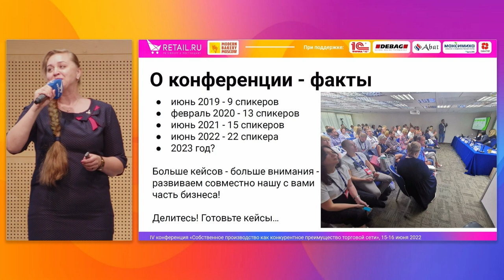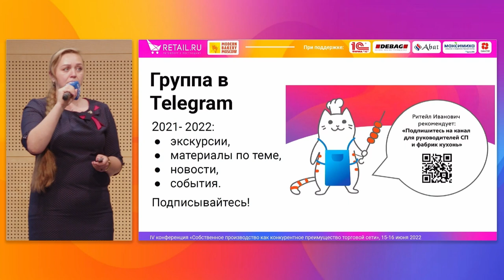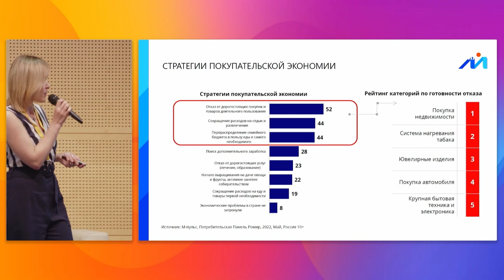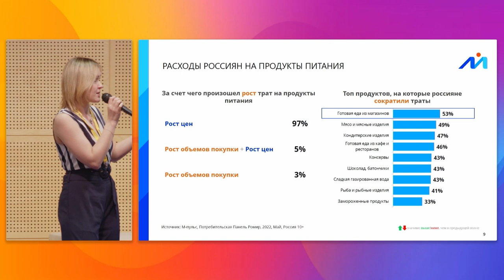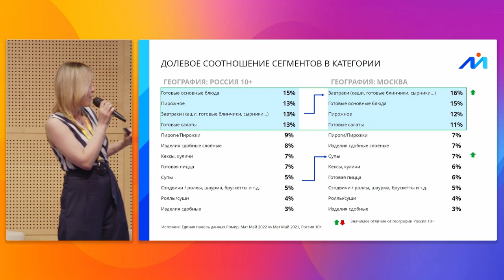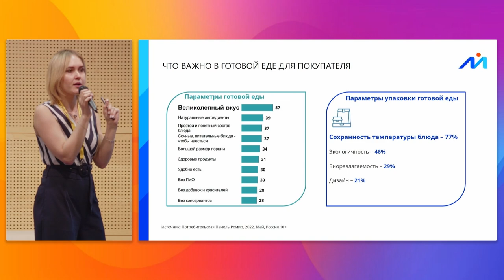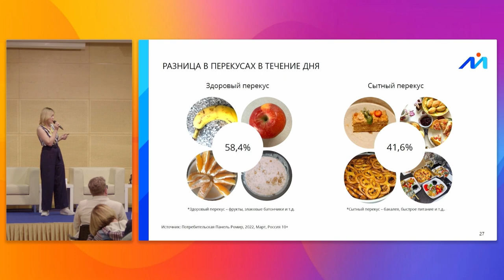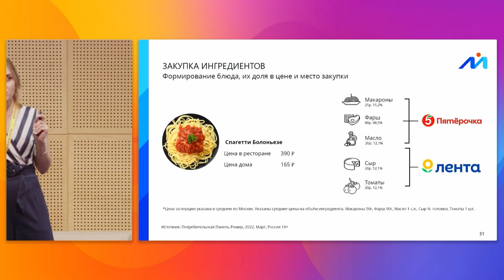Собственное производство как закрытие потребности покупателя в экономии времени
Спикер - Анастасия Сидорина, Директор по работе с клиентами холдинга Ромир

АНАЛИТИКА: «Собственное производство как закрытие потребности покупателя в экономии времени»

- Цифры и факты: Какие потребительские тренды развития категории сегодня
- В каких регионах спрос на готовые решения выше и где есть потенциал для роста
- Какие ритейлеры сегодня закрывают максимум потребностей покупателя в готовых решениях
- Что ожидает покупатель от готовых решений (чем питаются россияне дома, в офисе, на ходу)
- Готовые решения и перекусы: насколько ситуация перекусов популярна в России и какие решения здесь ожидает покупатель от ритейлера.